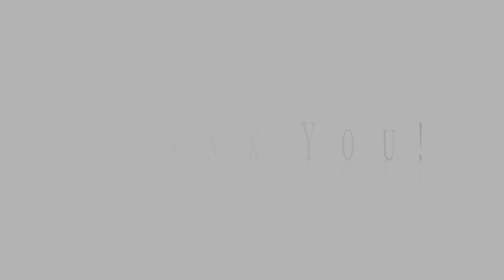Spiral Video - an optical experience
Enlarge to full screen and stare at the center of the video. Enhance sound volume. - Enjoy it!
!! Warning !!
Epileptics and people with a mental disease, do not watch this video!
Video and Music by bid77media